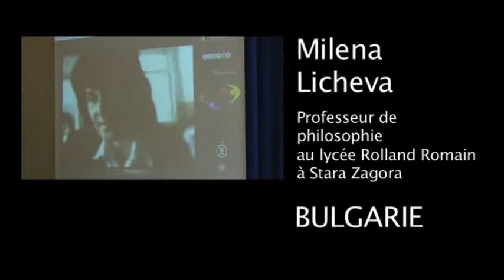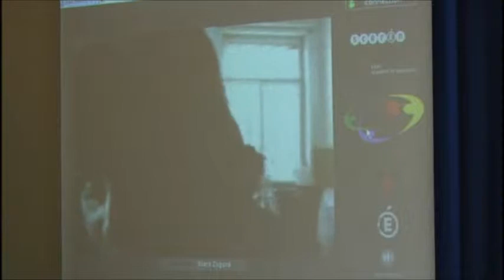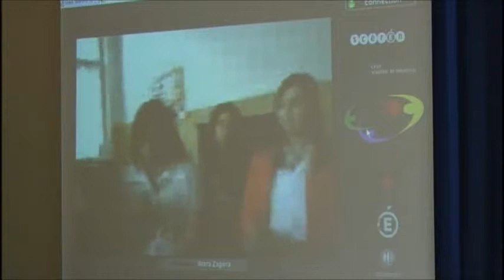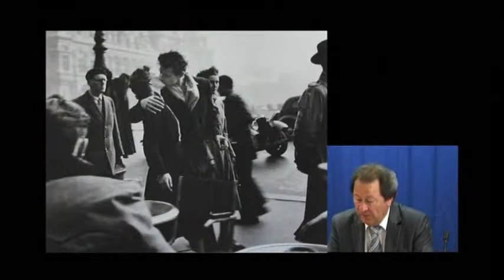TICE La photographie 1/2